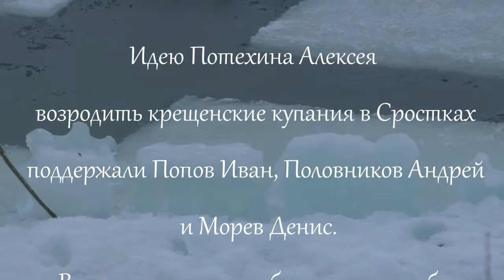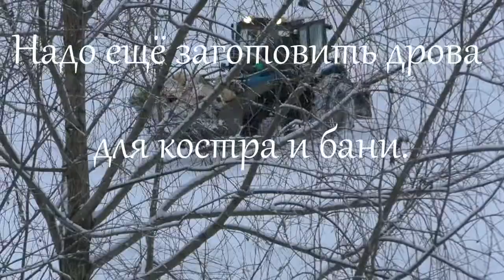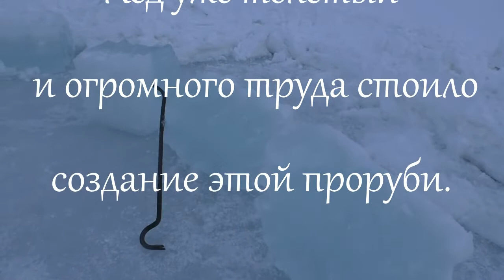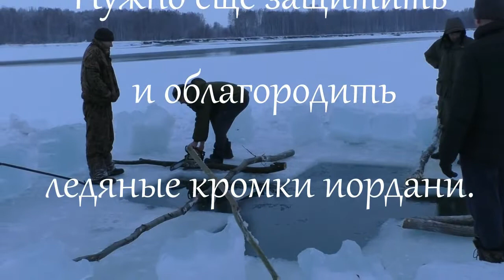Иордань 2022 в Сростках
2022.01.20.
Алтай, Сростки, Баклань, 18 января 2022 года. В Сростках, на Бакланской протоке в этом году вновь появилась иордань. Огромное спасибо всем, благодаря кому состоялся этот праздник Крещения.
Автор: Владимир Фаддеенков.